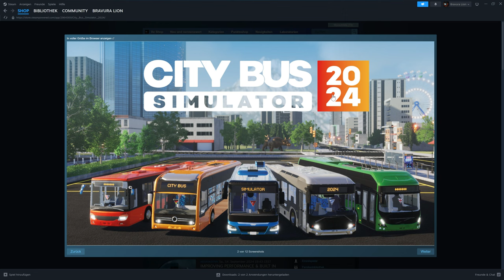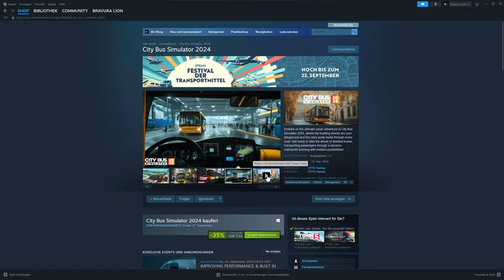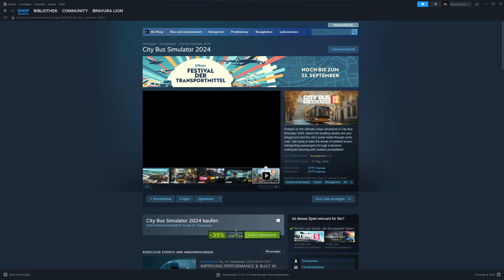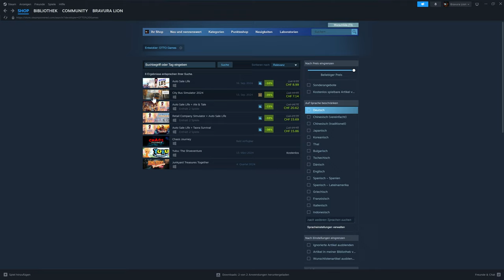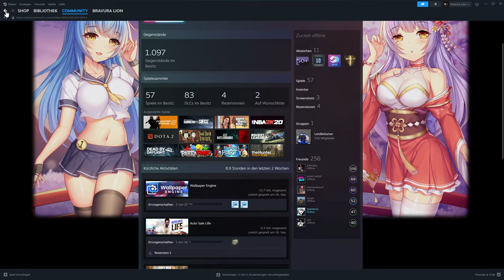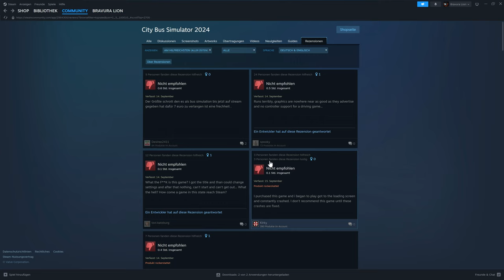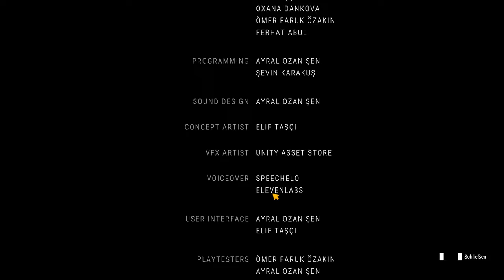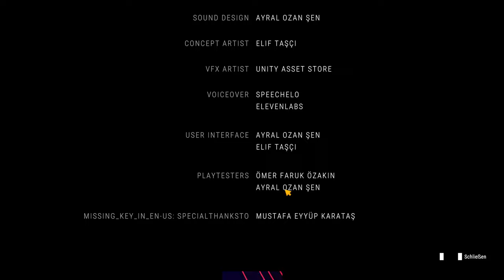City Bus Simulator 2024 - Angezockt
Begeben Sie sich im City Bus Simulator 2024 auf das ultimative urbane Abenteuer, bei dem die belebten Straßen Ihr Spielplatz sind und der Puls der Stadt durch jede Straße schlägt. Machen Sie sich bereit, das Steuer eines detailliert gestalteten Busses zu übernehmen und Fahrgäste durch eine dynamische Metropole zu befördern, in der es von unendlichen Möglichkeiten wimmelt!